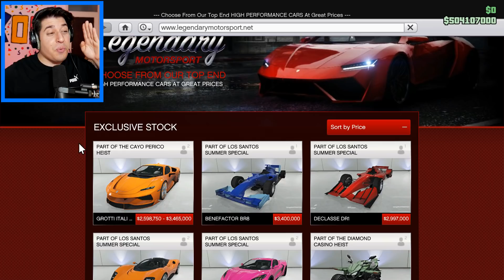KUPUJEM NAJSKUPLJI AUTO! (GTA 5 ZEZANCIJE)